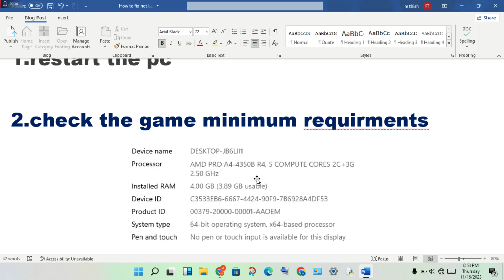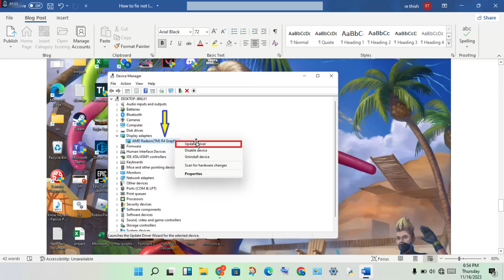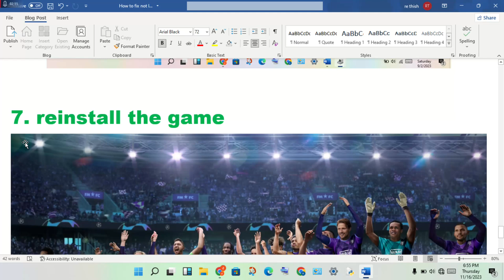How To Fix Football Manager 2024 Not Launching, Black Screen, Not Opening & Stuck on Loading Screen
There can be several reasons for Football Manager 2024 not launching, such as corrupted game files, permission-related issues, outdated graphics drivers, conflicting background processes, or enabled Steam overlay.

football manager 2024 not launching
football manager 2024 not launching pc
football manager 2024 not launching steam
football manager 2024 not launching windows 11
football manager 2024 not launching pc steam